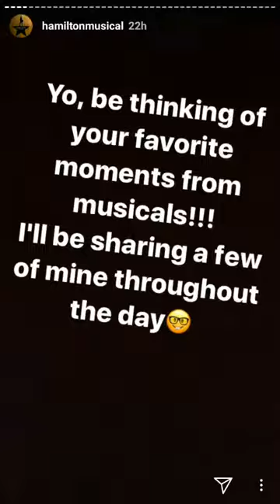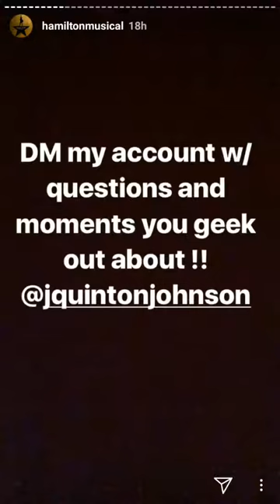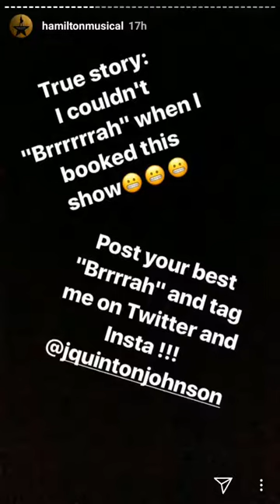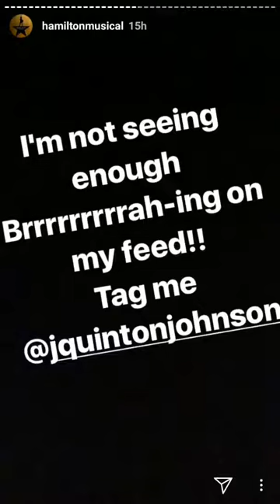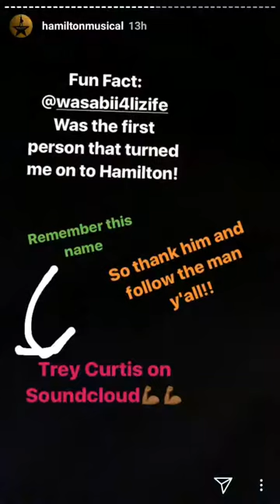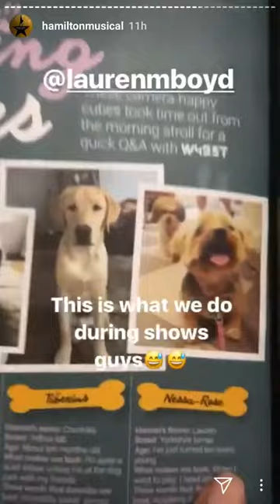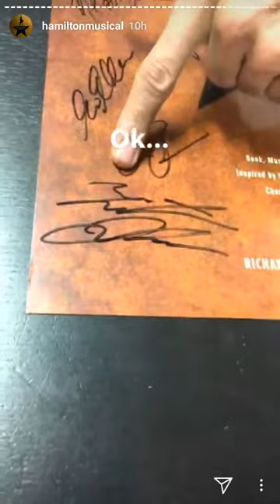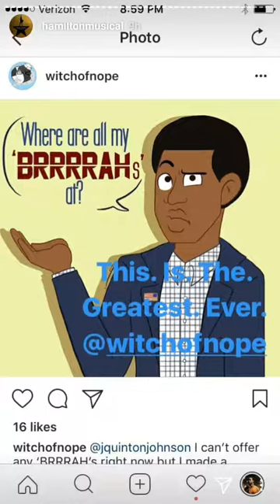J. Quinton Johnson Hamilton instagram takeover // September 29